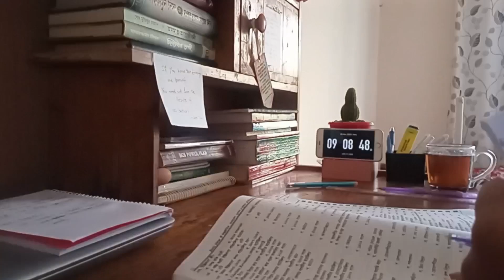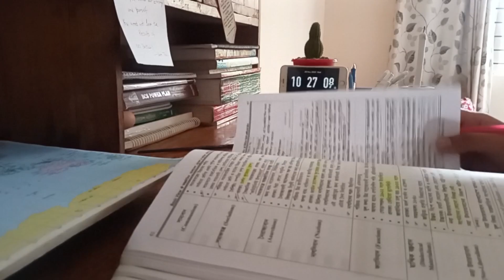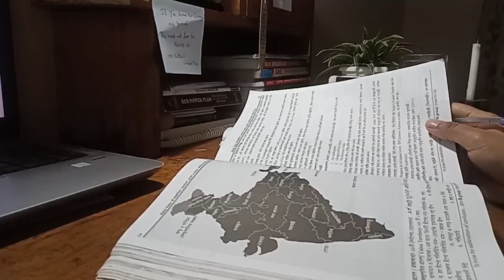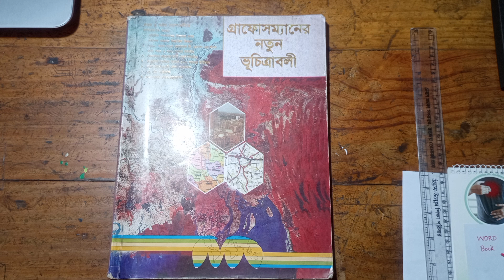ভারতের সীমান্ত রাজ্য আসলে কয়টি? ৪৬ বিসিএস প্রস্তুতি/দিন ১৯/Real Time Study-Time-lapse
ভারতের_সীমান্ত_রাজ্য (স্থল) ৭ টি। বাংলাদেশ,পাকিস্তান, চীন, নেপাল, ভুটান , মায়ানমার এবং আফগানিস্তান।

আন্তর্জাতিক_বিষয়াবলী ঃ একনজরে পৃথিবী থেকে কি পরব?, বিভিন্ন মতবাদ ও রাজনইতিক দল, এবং ভারত।

Tomorrow's plan is added at the end of the video. May Allah give me the chance to achieve it.

Now days phone addiction is common .and I just want to give me some opportunity. I am sharing my study hour with you to motivate you as BCS Aspirants. Here is my todays study time-lapse.

Thank You  everyone for your time. Can you please recommend what I should add and avoid?